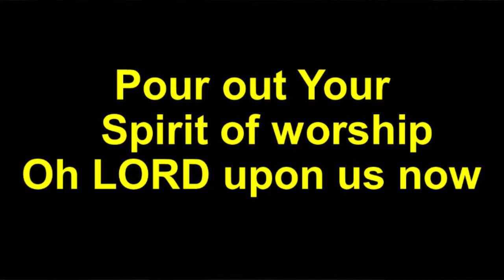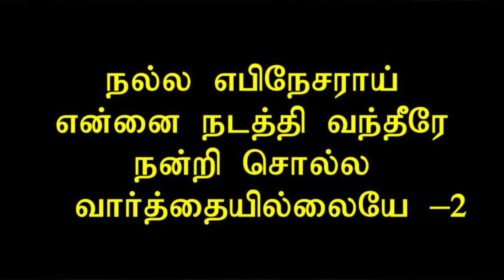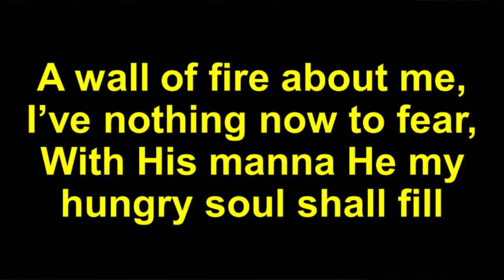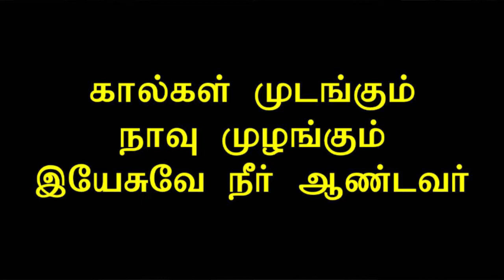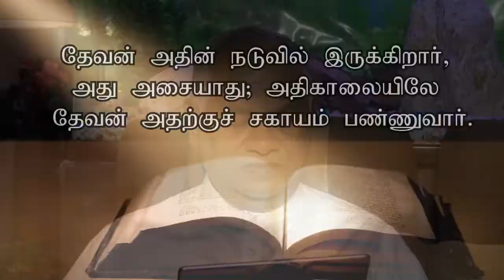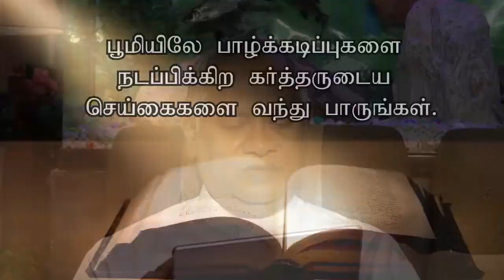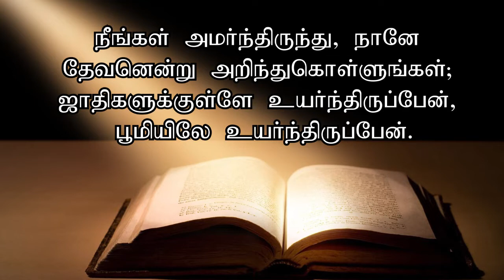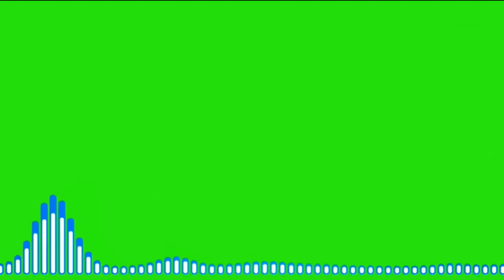Replay 03 MAY 2020 - Combined Service